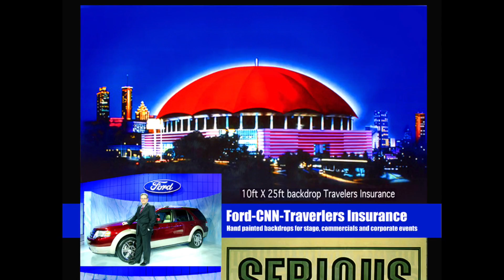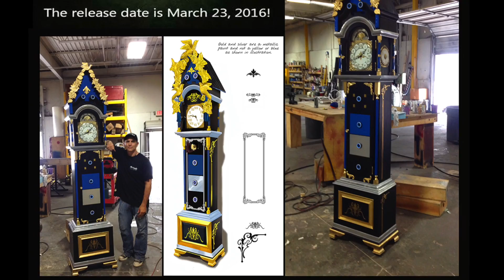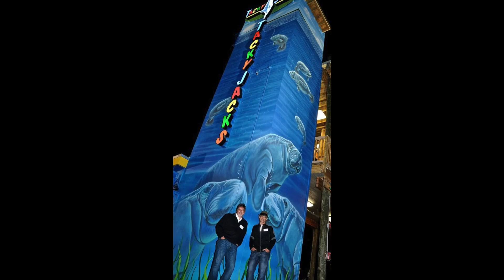Work History Michael Colley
This video is about Work History Michael Colley